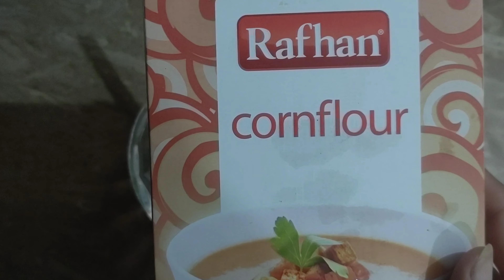Restaurant Style Chicken Hot And Corn Soup Recipe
Assalam o Alikum My YouTube Family Welcome to My Official channel "Khalida's Kitchen" .
Aj ki Video Mai Hum Apko bilkul restaurant style jysa chicken hot and corn soup ghur Mai banana sikhayn gy .